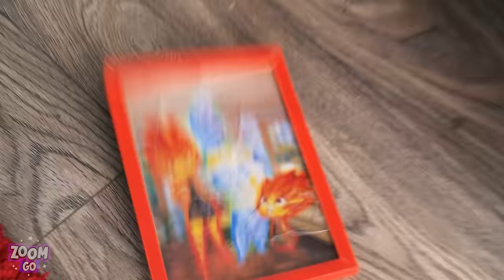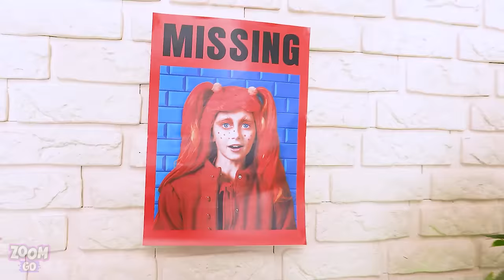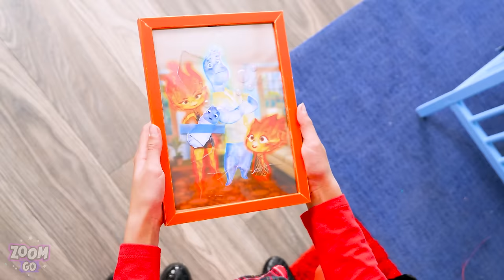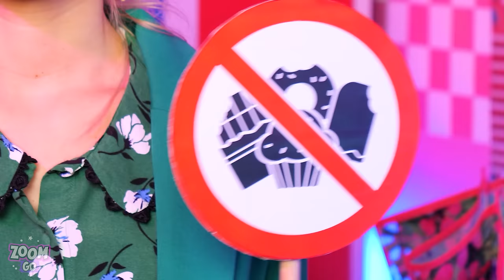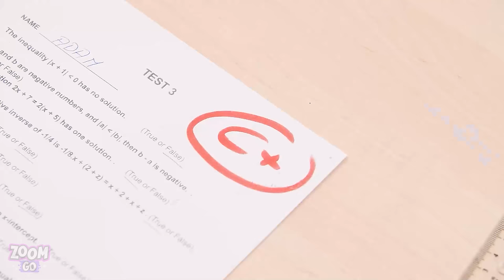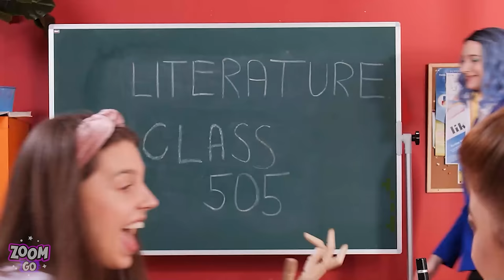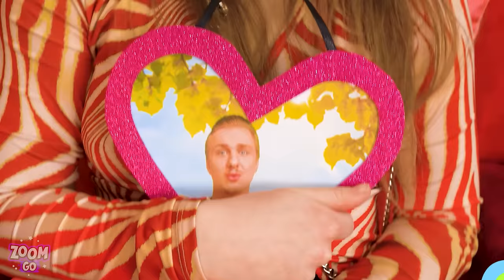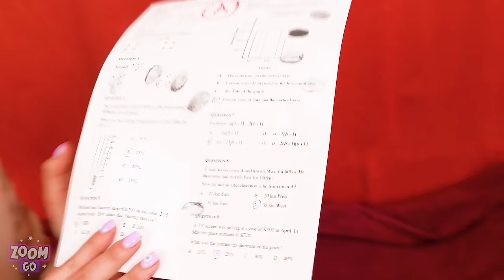Ember and Wade from Elemental have Children! 👶🍼 *Fire vs Water Parenting Hacks*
Ember and Wade from Elemental have a lovely fire girl and they just brought home a new water baby! But that means their older one is left behind… Feeling alone and sad, she leaves their home to look for new parents, but turns out cloud woman and earth guy had some other intentions for her rather than being new loving parents… Will Wade save his little girl? Will there be an ultimate fight? Watch our new video and find out!